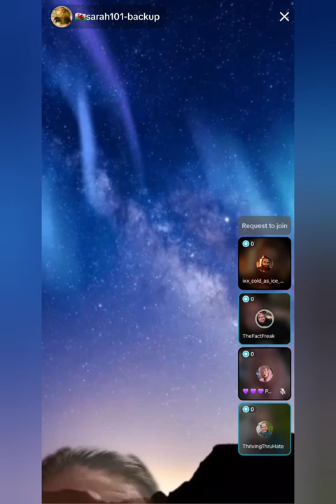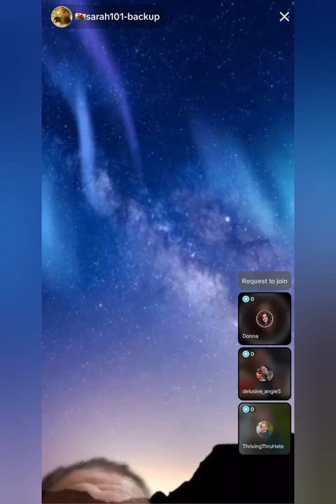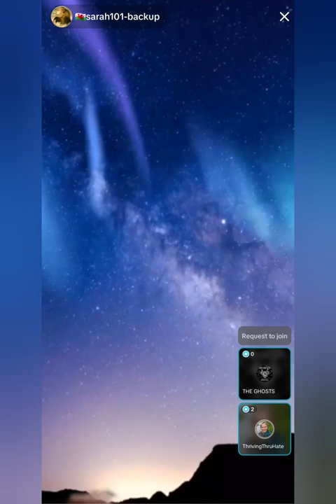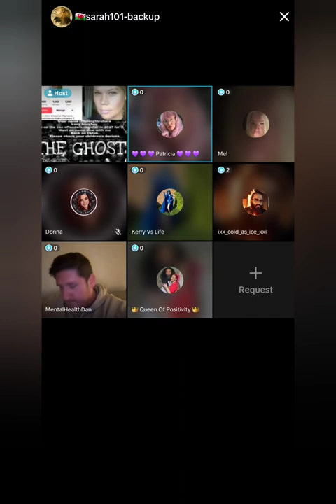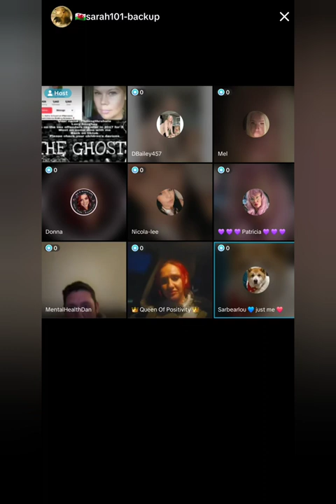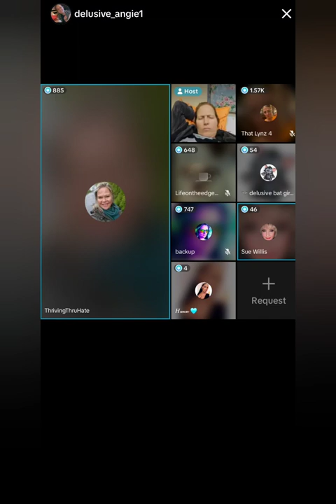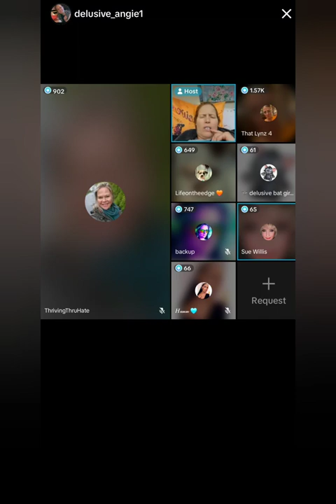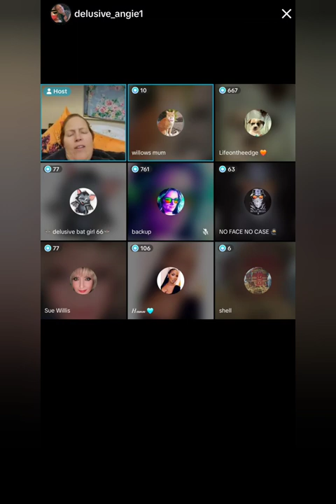Awareness of criminals past - Trigger Warning ⚠️